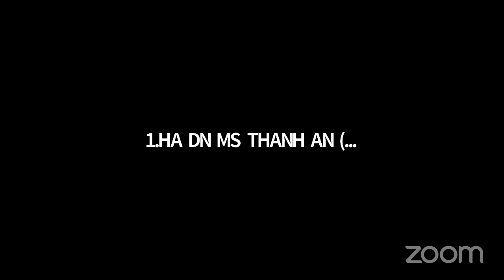QUY TRÌNH ỨNG DỤNG LUẬT HẤP DẪN TỪ A ĐẾN Z CHO NGƯỜI MỚI (PHẦN 3)